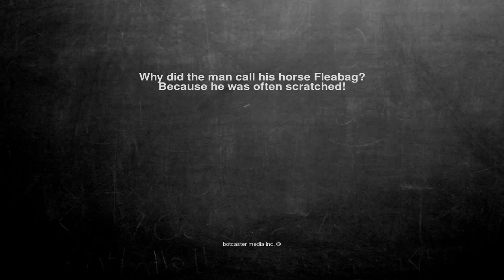Ok, here is the joke. Why did the man call his horse Fleabag? ...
Why did the man call his horse Fleabag?
Because he was often scratched!